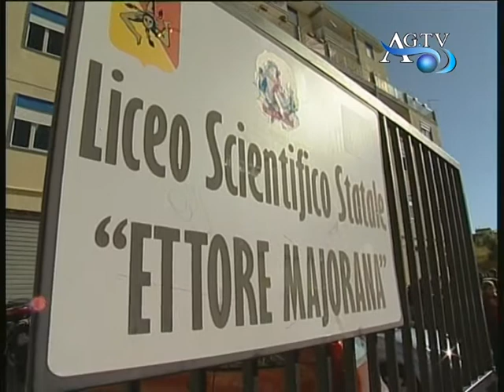Agrigento, protesta studenti Majorana AGTV 29-10-2010.mpg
Agrigento, protesta studenti Majorana AGTV 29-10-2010